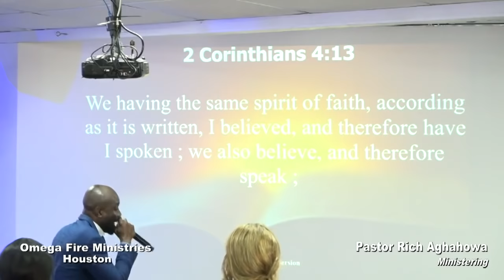Sunday Service Live - // Apostle Suleman's Son // Pastor Rich Aghahowa // The Stone is Rolled Away